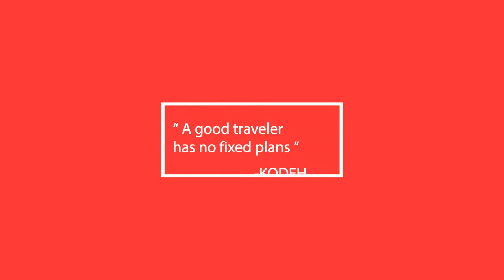KODEH MEDYA | FAST OPENER